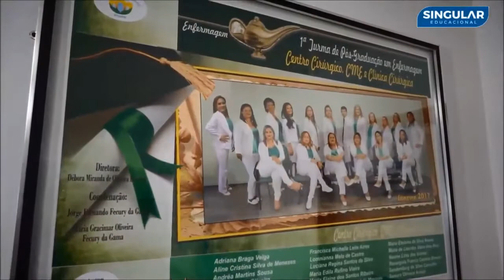Vinhos, Etc e Tal: Marçal Leal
Sexta-feira é dia de ‘Vinhos Etc e Tal’ no HORAdoH com Humberto Amorim, e o programa de hoje (10), entrevista o Marçal Leal, da Escola Chef Gourmet, para falar sobre gastronomia, turismo e hotelaria. Confira agora!